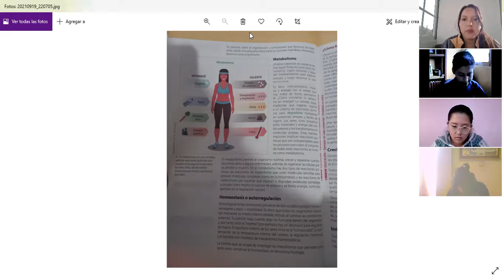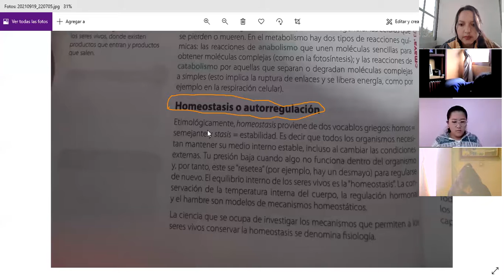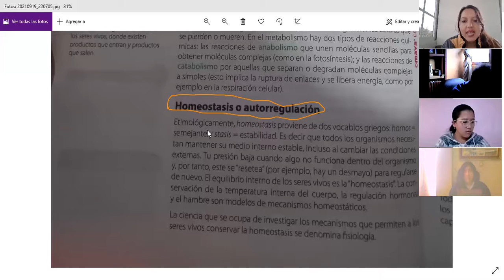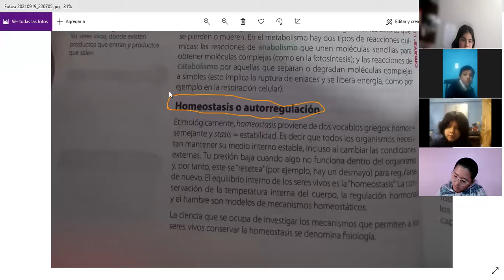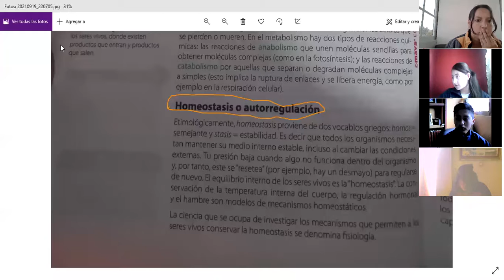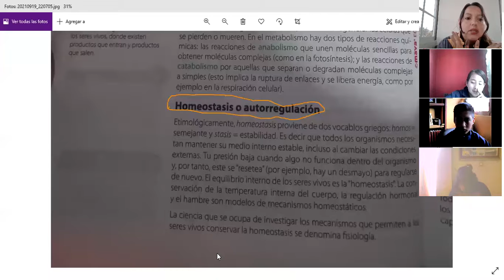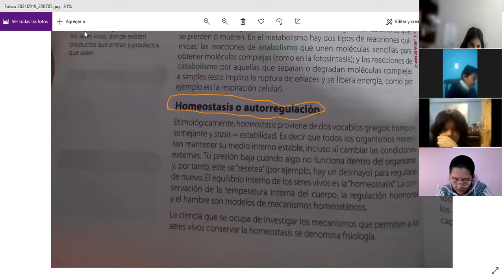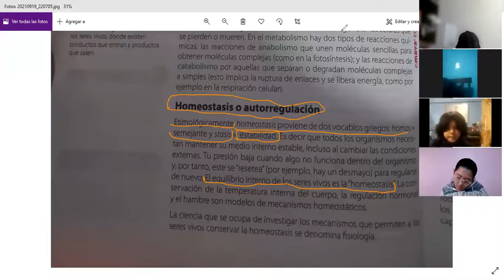8EGB A NATURALES LOURDES 23SEP2021